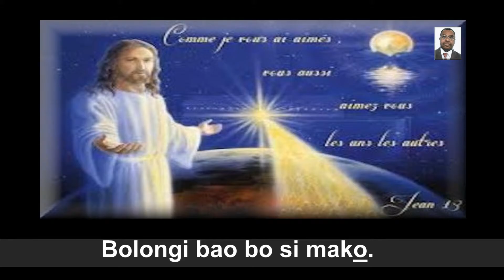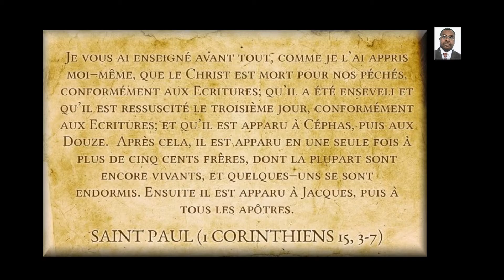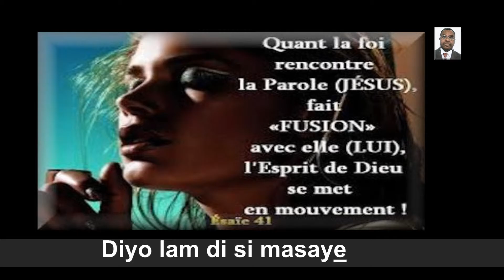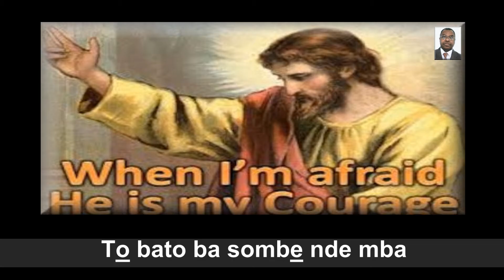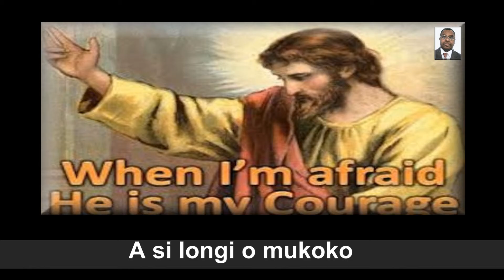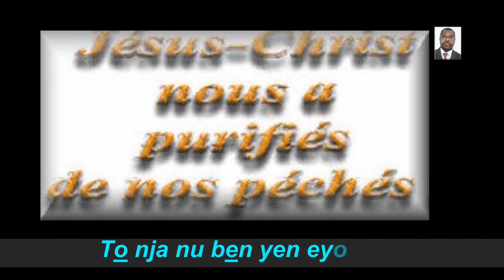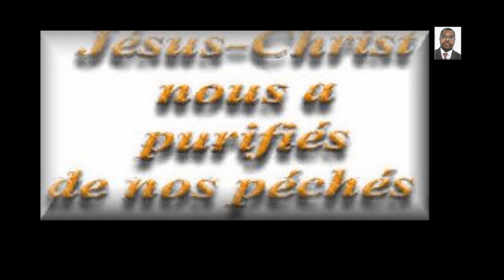Dibongo la jemea lam BK200 16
Auteur : Philippe Mbappè Bessémè
Année : 2000
Artiste : PapaB
Genre : Cantique religieux